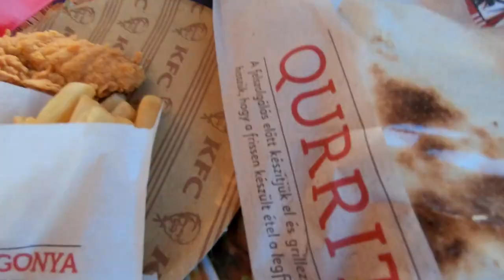Water Park! ~ Daily Vlogs Ep. 13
Hey Everyone!

The title says it all! We spent most of Thursday at the water park. It was fun to hang out with the campers and have a relaxing time. I guess community is also a huge part in ministry and man, did I love this community. It was also awesome to have dinner with Adam and hang out together once last time before we leave. God is good! See ya in the next video!